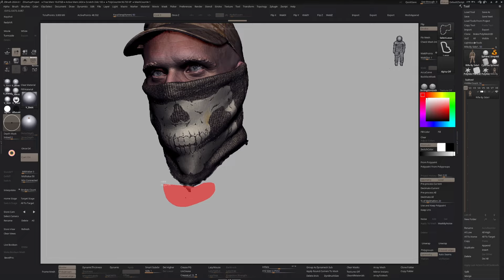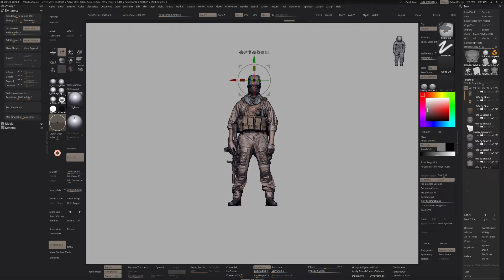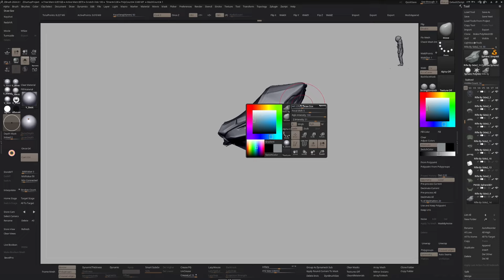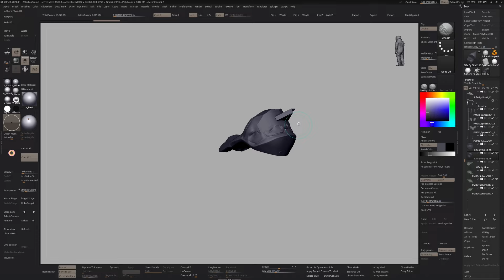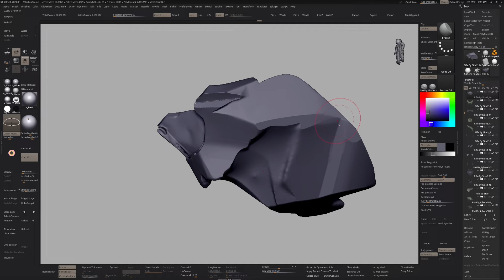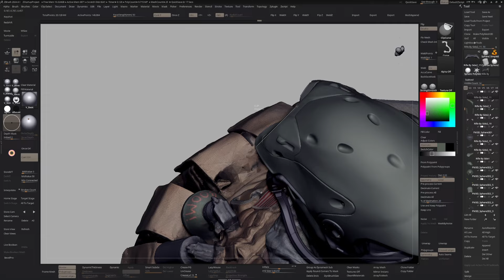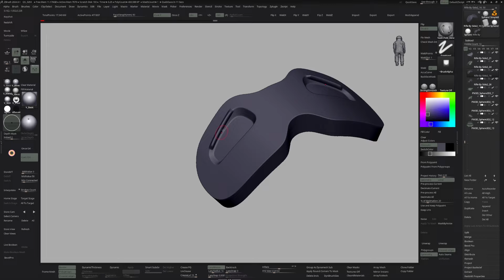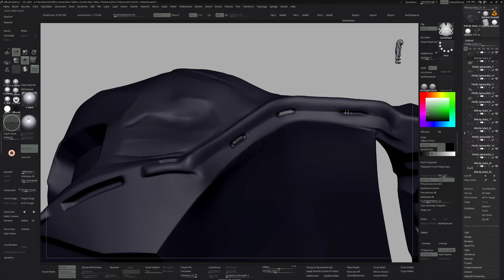Military Mech Design - Zbrush Time-Lapse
This Concept Art Sculpt in Zbrush took me around 10 hours. Speed is 750%.

▶ Interested in a Mentorship with me in the future?

▶ Get my Zbrush UI 2022 + IColors, Macros, Materials, and Macros